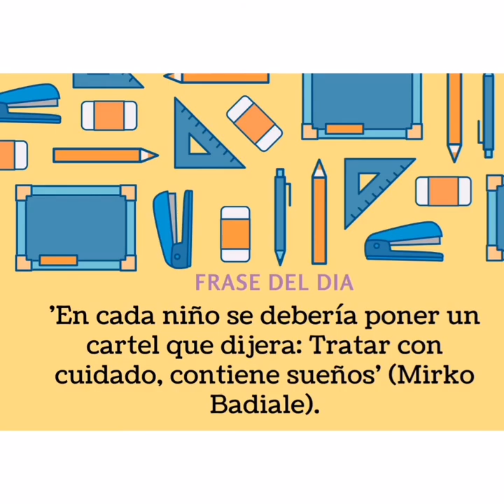Tutorial= técnica del tenedor 🍴✍️👩‍🎨🎨